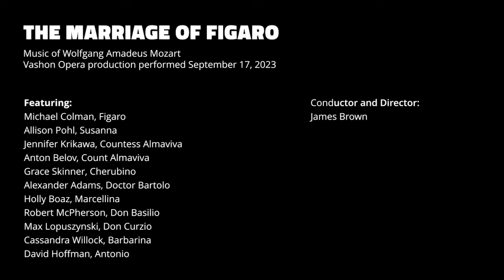The Marriage of Figaro Excerpts - Vashon Opera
From Vashon Opera's performance of The Marriage of Figaro, September 17, 2023. Featuring Michael Colman, Anton Belov, Allison Pohl, Jennifer Krikawa, Grace Skinner, Alexander Adams, Holly Boaz, Robert McPherson, Max Lopuszynski, Cassanda Willock, David Hoffman and the Vashon Opera orchestra. Conducted and directed by James Brown.